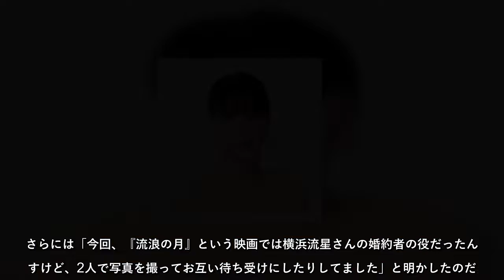濃厚ベッドシーンの相手と…広瀬すず「密室ひざ枕30分」告白に「プライベートでも！？」疑惑の声